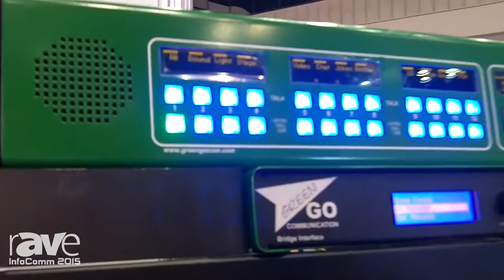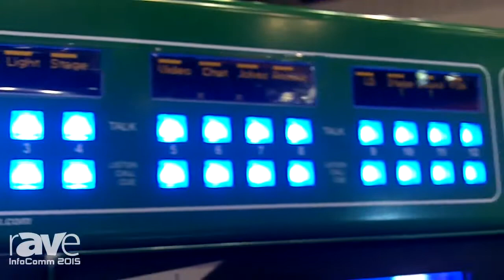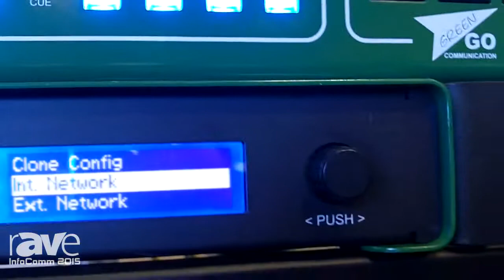InfoComm 2015: Green-GO Discusses Digital Intercom Over Ethernet System in the Innovation Showcase